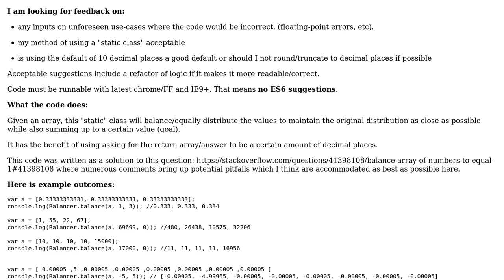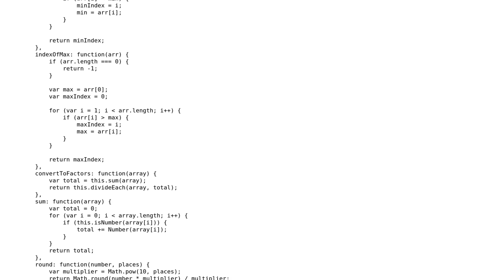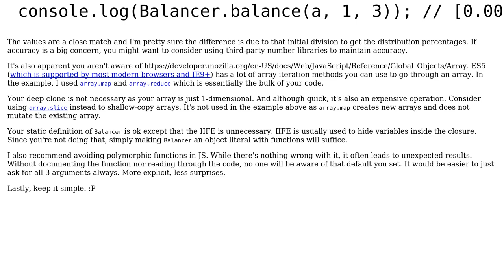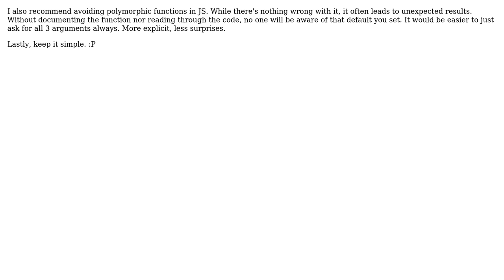Balance array of numbers to maintain distribution but sum up to a goal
With thanks & praise to God, and with thanks to the many people who have made this project possible! You are responsible for your own actions.